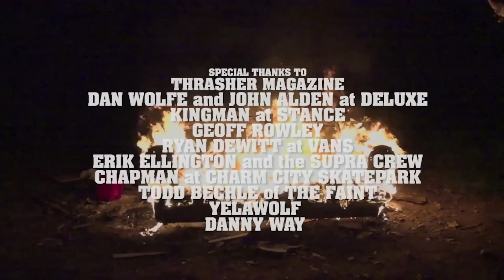Bam Margera: Weekend At Bam's Castle New Skatpark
Baker Deathwish Supra Pros Visit Bam's New Skatepark. Bryan Herman, Terrel Robinson, Neen Williams, Braydon Szafranksi, Maurio McCoy, Pat Rumney, Dustin Bell and some more!

Enjoy some gnar ness.